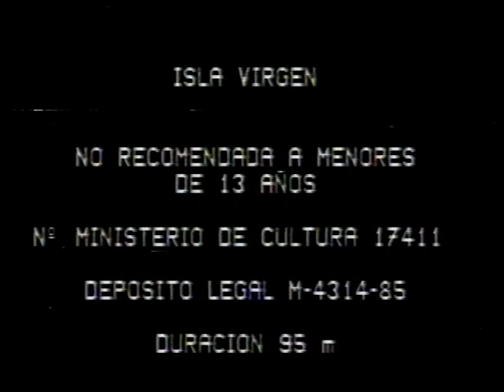Transcontinental Films Corporation (1985)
From "Isla Virgen"